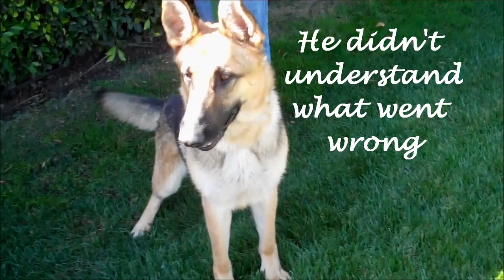Dog who lost his home and family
German Shepherd